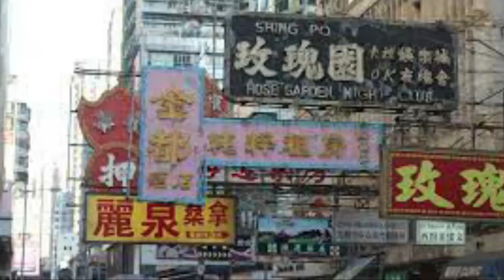ඇමරිකාව තායිවානයට ඇයි මේ තරම් ආදරයක් - 05 කොටස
ඇමරිකාව චීනය තායිවානයේ තුන්කොන් පලහිලව්ව.

ඉතින් මේ ඔයා එකතු උනේ චීන තායිවාන විරසකය ගැන අපි අරගෙන එන පස්වෙනි වීඩියෝ එකත් එක්ක..
ඔයා අනිත් වීඩියෝ 04 බලල ආවේ නැත්තන් ඒකත් යට Description එකේ දාලා තියන්න්ම. අපි
මේ වීඩියෝ එකෙන් කතා කරමු ඇමරිකාව චීනය තායිවානයේ තුන්කොන් පලහිලව්ව ගැන..

owner.